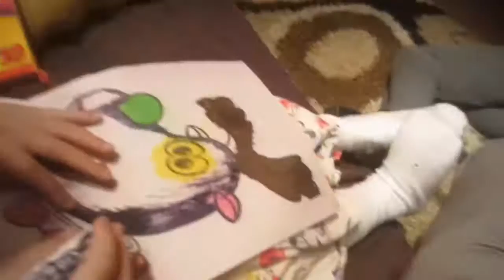Citrouilles et souper fête Mel et Dim